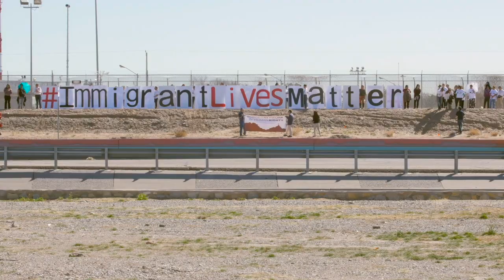How to finally get immigration reform done (and do it the right way) Start with 'Dreamers'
President Joe Biden wants to take a serious, early run at comprehensive immigration reform. That’s good.
Unfortunately, his initial proposal doesn’t offer a sound starting point, substantively or politically. Commentator Robert Robb explains.